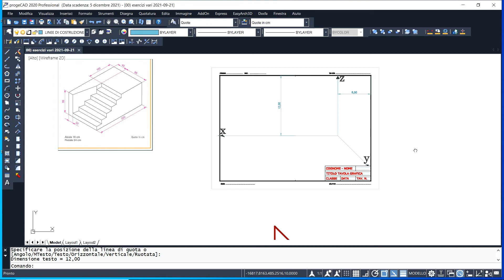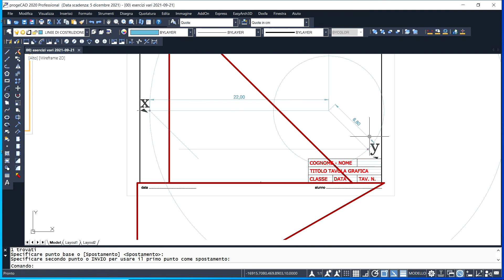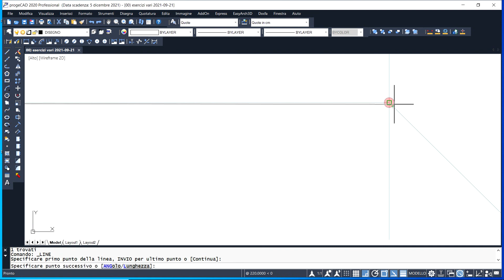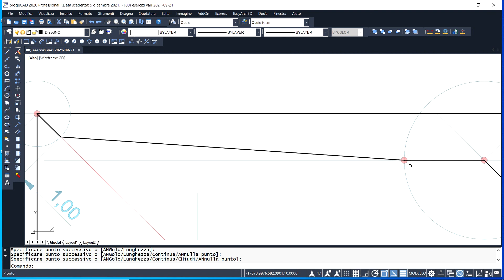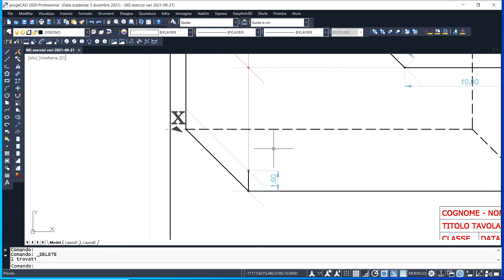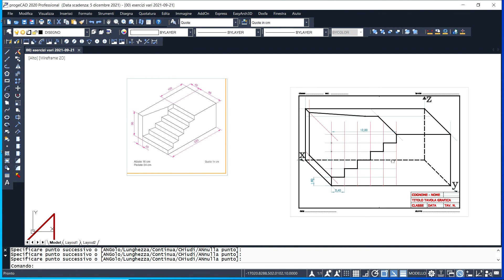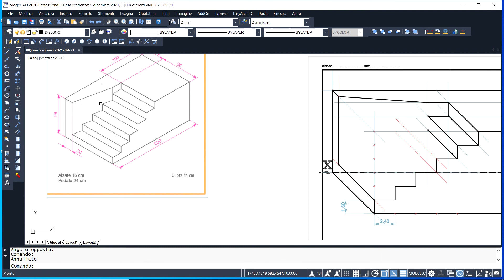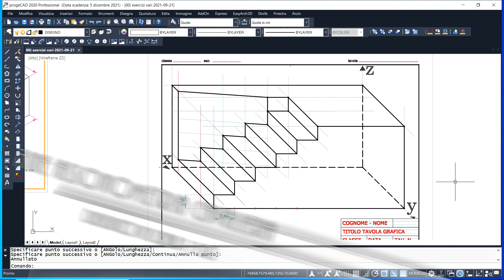Rampa scale - Assonometria cavaliera - tav 0203 BIS 2021